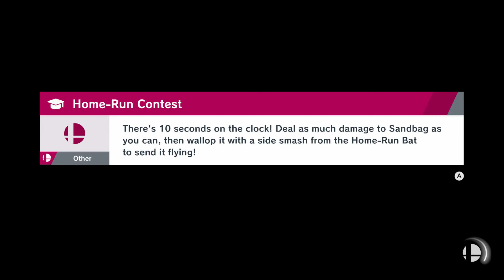BYLETH First Time Using Them! (Big oof)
Byleth was out so i figured why not record some game play!
(Haven' played this game for A while so sorry if I am terrible at this game, I kept think i was playing corrin XD)
Twith